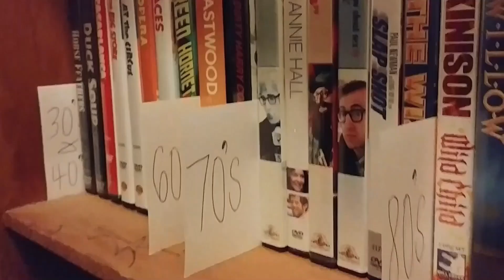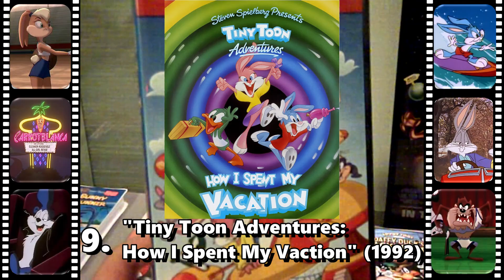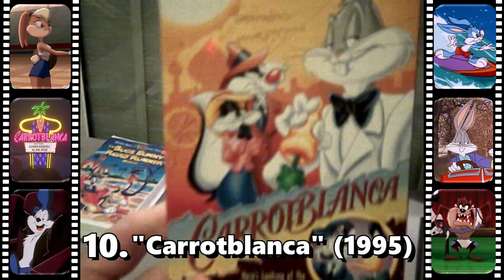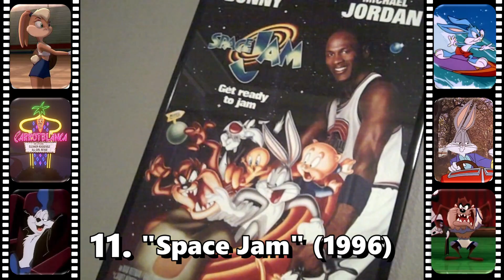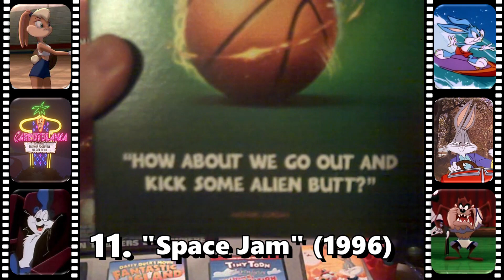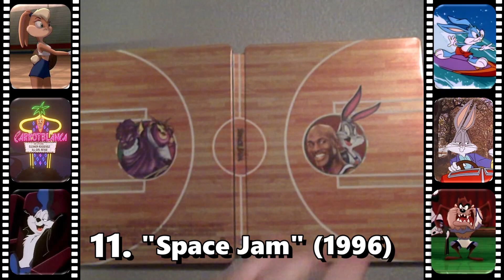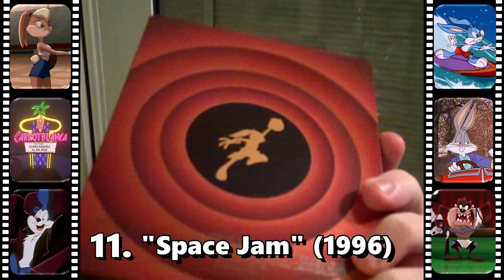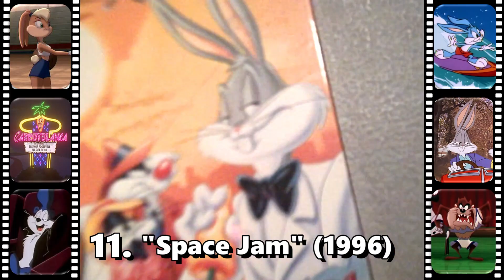DVD King: ALL The Looney Tunes Movies - PART 3 (The 90's)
The 1990's Were An Amazing Time To Be A Looney Tunes Fan!

9. "Tiny Toon Adventures: How I Spent My Summer Vaction" 1992
10. "Carrotblanca" 1995
11. "Space Jam" 1996

0:00-0:31 90's Intro Baby!
0:32-6:40 Tiny Toons: Summer Vaction
6:41-16:22 Carrotblanca
16:23-30:27 Space Jam